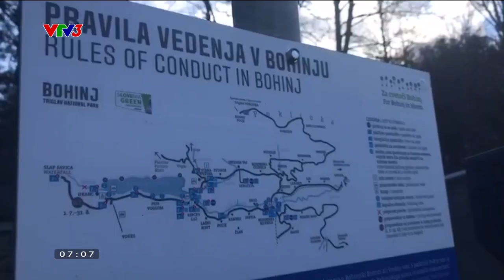Tuyệt đẹp nơi TẬN CÙNG THẾ GIỚI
Cách thủ đô Ljubljana, Slovenia một giờ đồng hồ lái xe, hồ nước Bohinj mang vẻ đẹp mê hoặc nằm trong vườn quốc gia Triglav. Nơi đây giống như chốn tiên cảnh, chứa đựng những điều kỳ diệu nhất của không gian và thời gian.
Chương trình Cà phê sáng với VTV3 phát sóng lúc 6h30 hàng ngày trên kênh VTV3 và ứng dụng VTVGo.
Xem thêm các chương trình đặc sắc của VTV3 tại:
Fanpage: